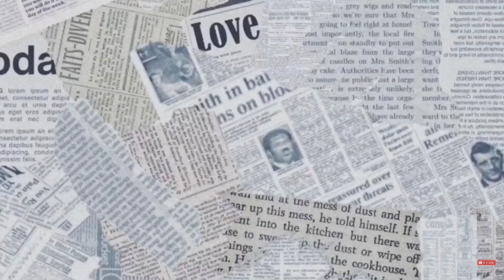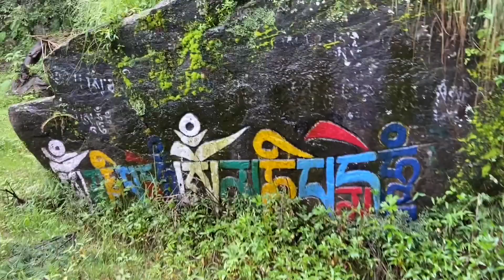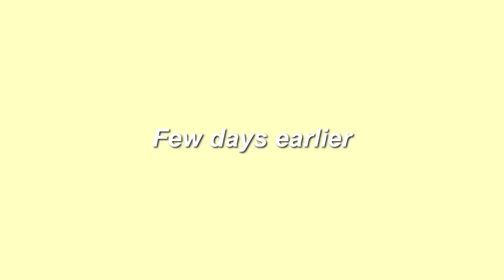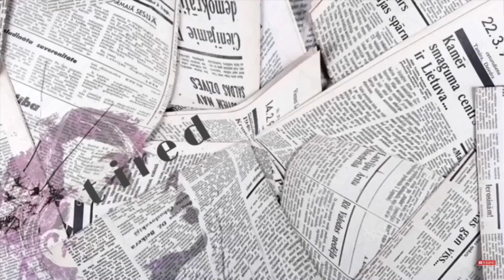Daily vlog 17 || always carry an umbrella if you're in Dasa|| tibetan vlogger